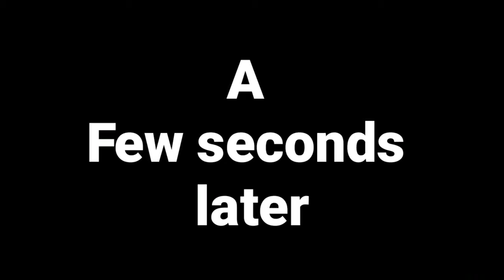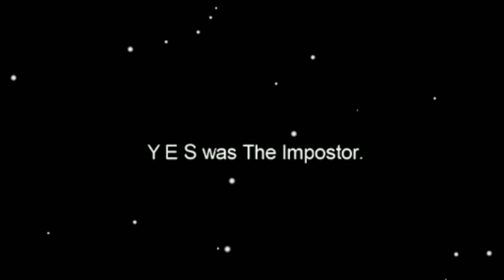Cyan is always be Impostor / Among Us / STINGRAY GAMING YT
I have used troll music to my gameplay in background. The music name is
      1. Honeycomb rusher (Sonic)
      2. The Fluffy Duck
If you want to play with me. Join with me in DISCORD APP. My ID is AQUAㄆSTINGRAY.
   Thankyou for watching and keep supporting me🙏🙏🙏🙏🙏🙏🙏🙏❤️❤️❤️❤️❤️❤️❤️